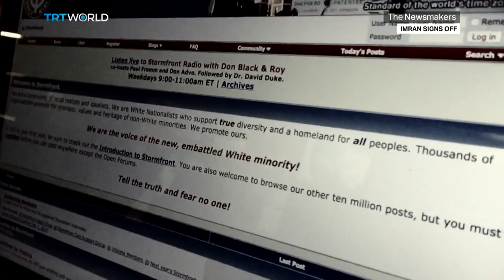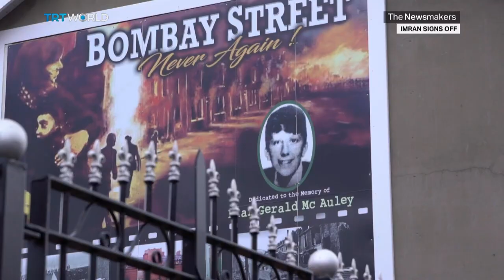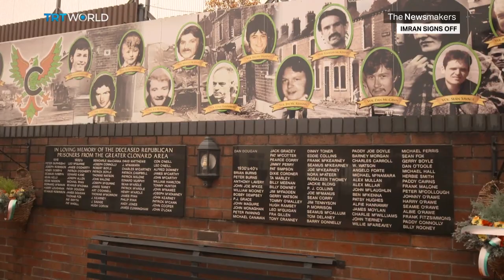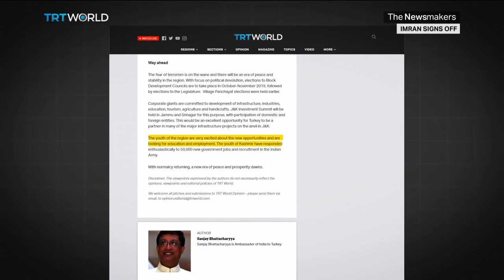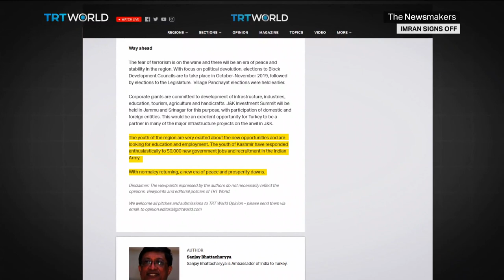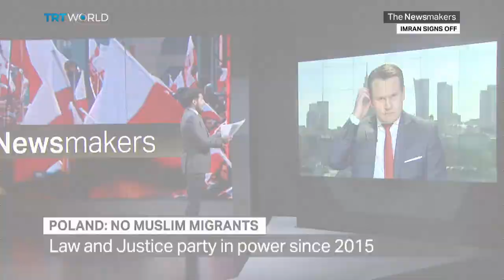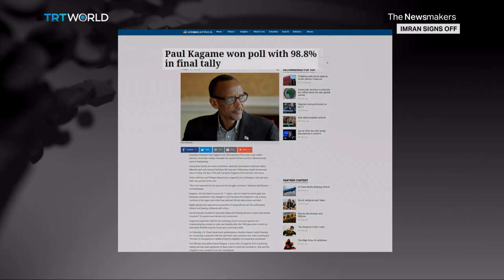Today's Newsmaker is Imran Garda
After four and a half years and more than a thousand episodes, this is our host Imran Garda's last show. So, we look back at his best and favourite moments: moderating unique debates on important issues, holding the powerful to account, and reporting on-location from every continent. ​